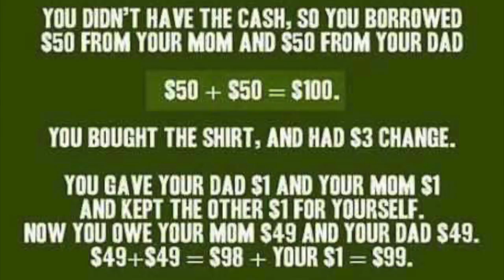TY SET 1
Ty Set